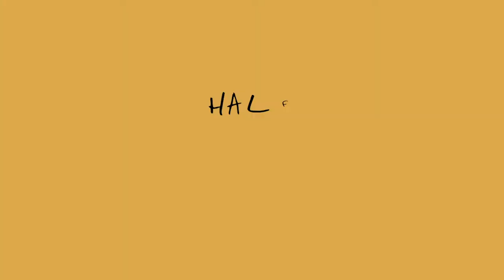Half Hour With: Most Dangerous Game (Nick Santora & Christoph Waltz)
Half Hour With: The Emmy®-nominated Team from Most Dangerous Game
-Nick Santora (Creator/EP/Writer)
-Christoph Waltz (Actor)
Moderated by Scott Mantz, Film Critic, KTLA-TV